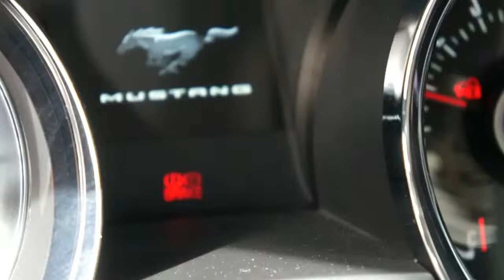Nuevo Ford Mustang en Colombia